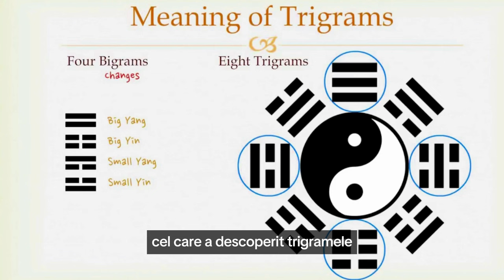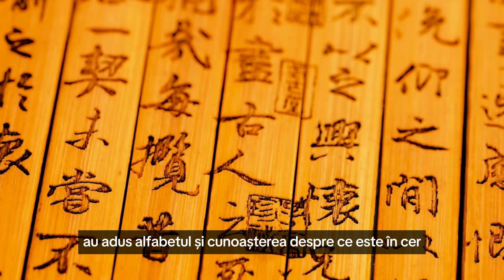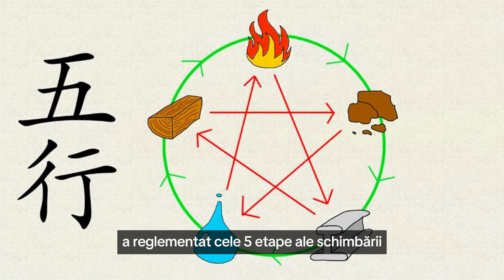Oreste - Yi Jing - Cartea schimbărilor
Fu Xi a fost o figură semnificativă în mitologia chineză, deținând un loc central în istoria și moștenirea culturală a uneia dintre cele mai vechi civilizații din lume. A rămas renumit pentru contribuțiile sale la diferite aspecte ale societății antice chineze, inclusiv guvernare, cultură și artă.

🎙️ Oreste Teodorescu prezintă viața și moștenirea fascinantă a împăratului Fu Xi, adesea considerat părintele tuturor artelor divinatorii și „Cartea schimbărilor", una dintre cele mai importante scrieri ale filosofiei chineze.